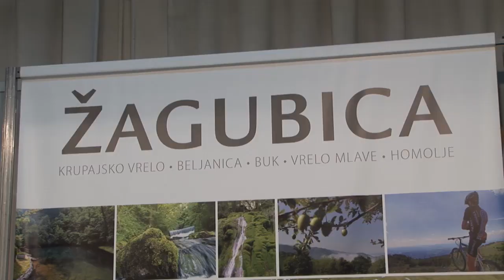Turistička organizacija opštine Žagubica na 38. Sajmu turizma